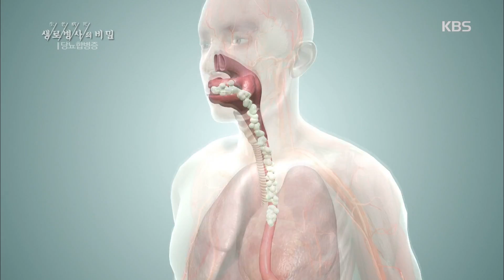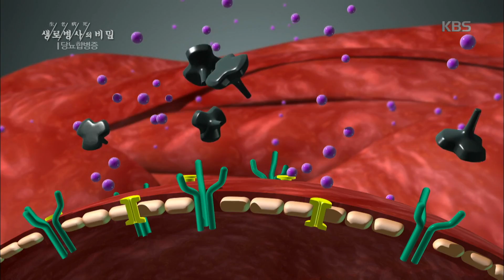생로병사의 비밀 - 당뇨합병증, 결국 혈관 염증 때문이다!.20161214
당뇨합병증, 결국 혈관 염증 때문이다!.
KBS1 TV 생로병사의 비밀｜매주 수요일 오후 10시에 방송됩니다.